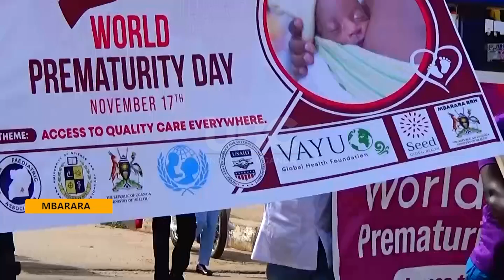Mbarara Hospital observes World Prematurity Day with plans to construct a Neonatal Care facility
Mbarara Regional Referral Hospital Commemorated World Prematurity Day with a bid to improve on caring for premature and high-risk newborns through the construction of a new Neonatal Care Unit that is estimated to cost over $ 3.5 million.

The construction program will be funded by the World Bank through the Ministry of Health.